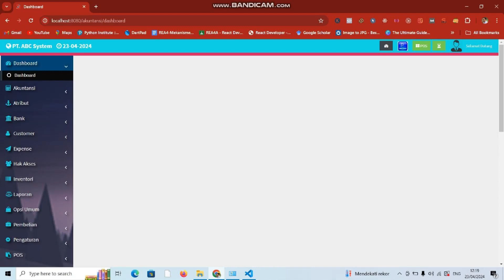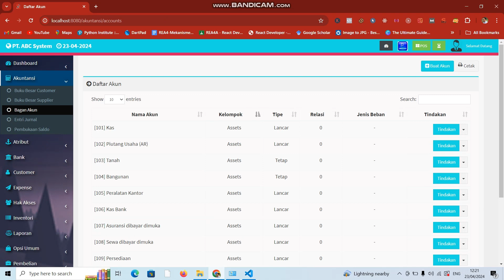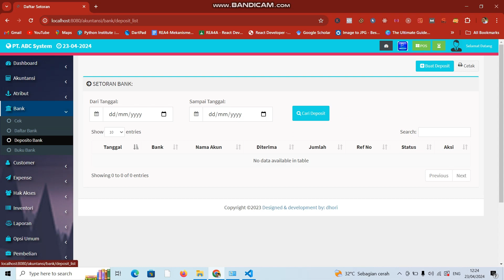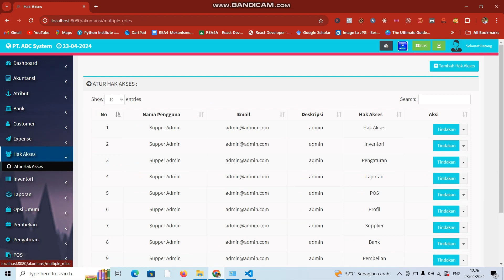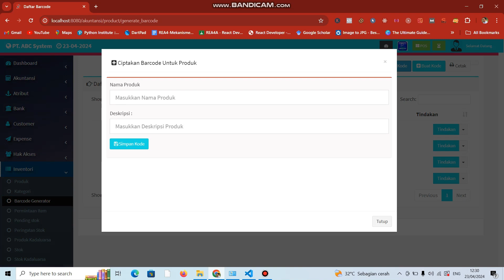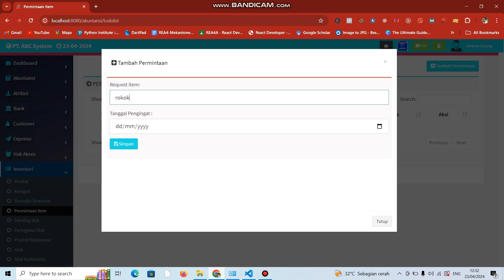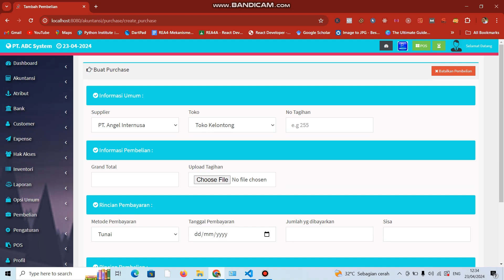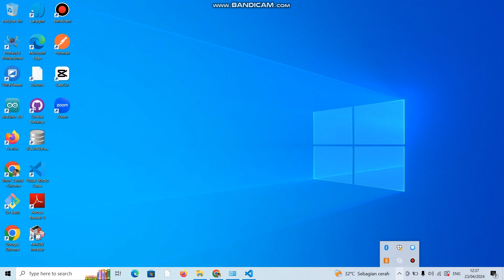Aplikasi Akuntansi POS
Contoh Aplikasi Akuntansi POS